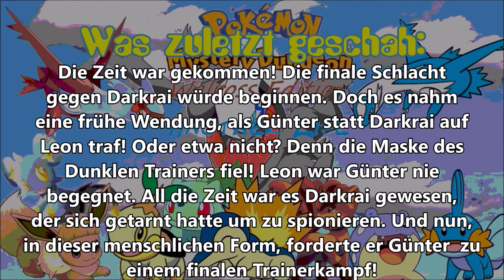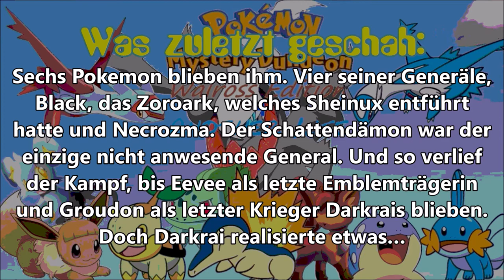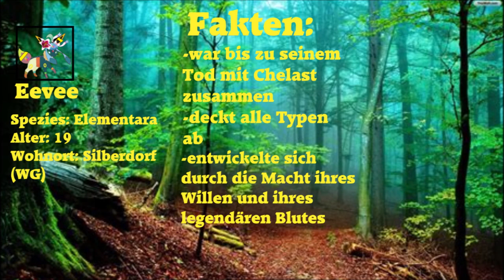Urzeitlicher Flammendämon Proto-Groudon!: Pokemon Mystery Dungeon Walross Edition 4 Another Life #32